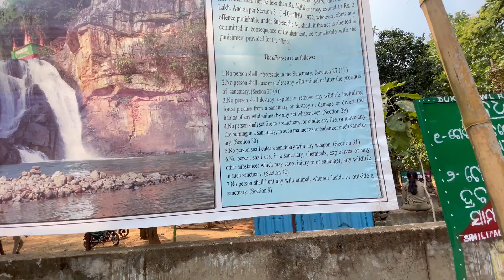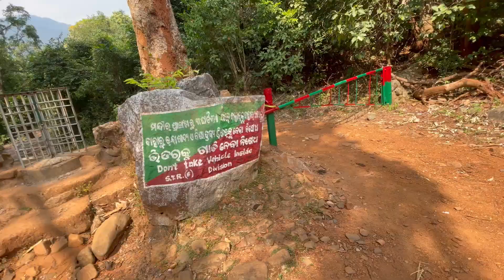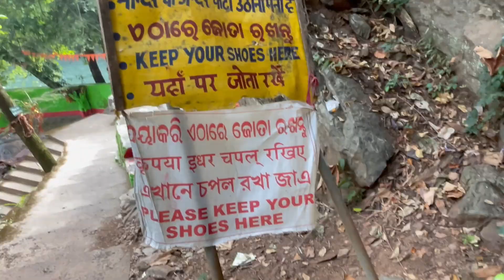Devkund Waterfalls | দেবতারা স্নান করেন এখানে | Weekend Tour from Kolkata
Devkund Waterfalls | দেবতারা স্নান করেন এখানে | Weekend Tour from Kolkata | Weekend Tour

Devkund or Deokunda is naturally created pond located in the Mayurbhanj district of Odisha, India, and is part of the Simlipal National Park. The flowing water from an adjacent waterfall has created this pond.

for
Weekend trip & package tour also provide,